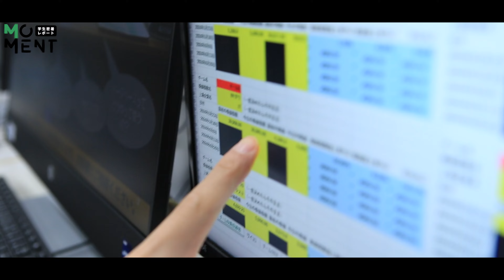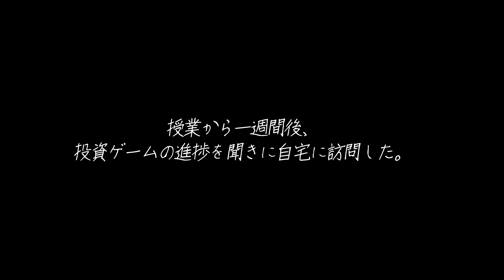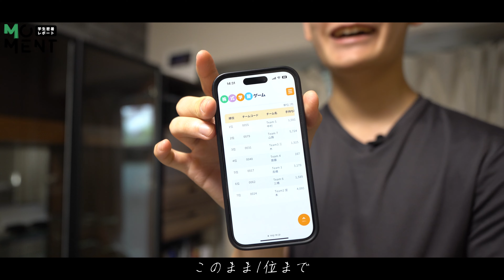【大学生活密着レポート】外国語学部 篇（学生起業もありですね）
英語とビジネスを学ぶ外国語学部生に密着しました！
外国語学部 英語コミュニケーション学科の詳細▼